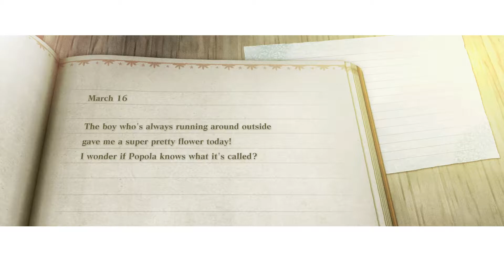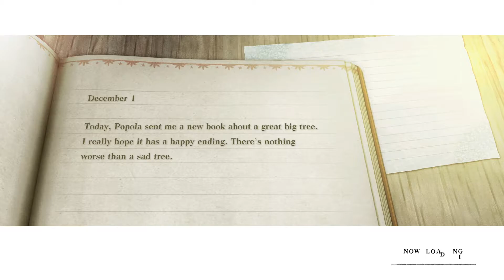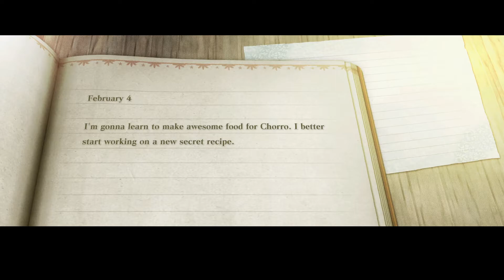SHE AIN'T NEED TO DO THAT | Nier Replicant LET'S PLAY #3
Follow ya boi on TikTok and IG: @ChorroSenpai